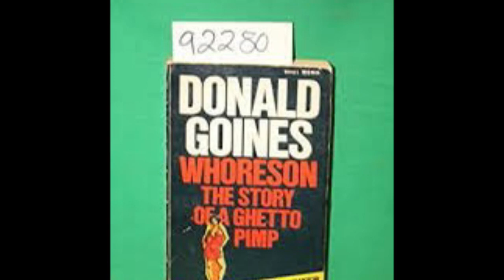Donald Goines whoreson chapter 6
Whoreson Audiobook